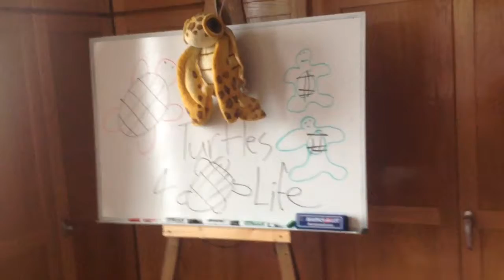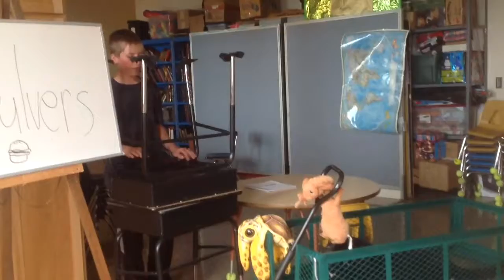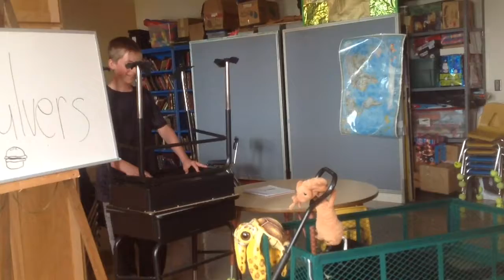Randy's School Field Trip